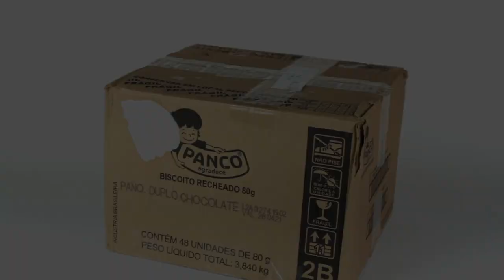UNBOXING | SÉRIE O TERROR DE FREDDY KRUEGER em 8 VHS - Compra com Eduardo Lago!!! ONC#101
Comprei a coleção A HORA DO PESADELO - O TERROR DE FREDDY KRUEGER, lançada pela Herbert Richers, em 8 fitas VHS! Raridade e nostalgia!

Músicas: Freddy's Nightmares Theme Song (Nickolas Pike) • Venice Beach (Topher Mohr & Alex Elena)